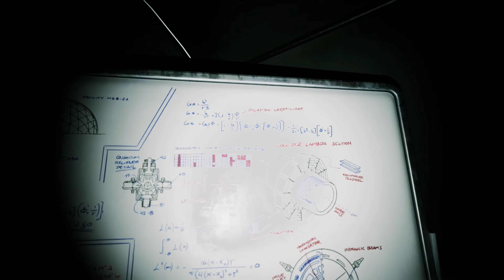The Lost Wild - First Person Survival Horror Game with dinosaurs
The Lost Wild is an immersive and cinematic dinosaur game that captures the reverence and terror of nature's most magnificent beasts. Come face-to-face with dinosaurs that behave like wild animals, not monsters. Explore a prehistoric wilderness where you're squarely in the center of the food chain.

Developers: Great Ape Games, Great Ape Games Limited